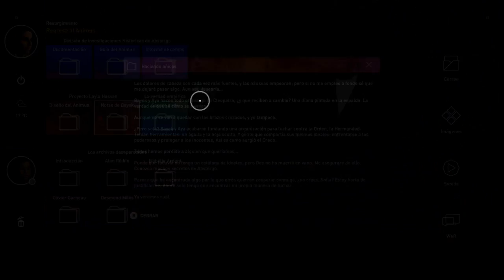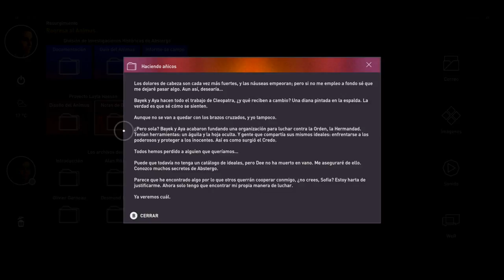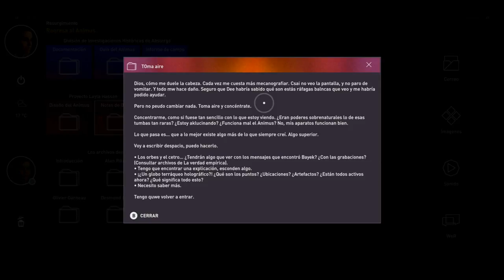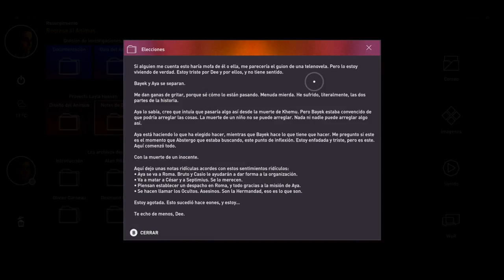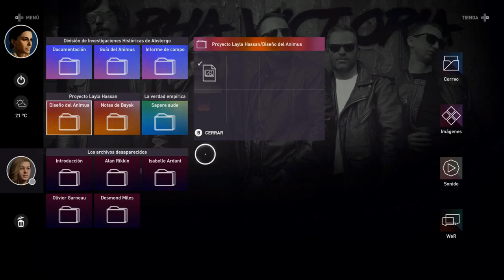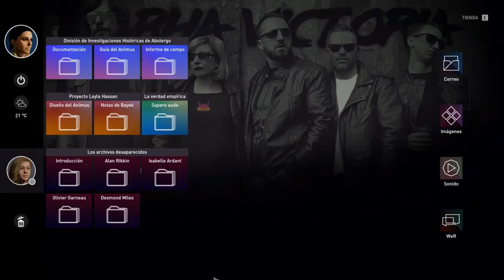Assasins Creed Origins ~ #26 FINAL ~ El comienzo de los Assasins